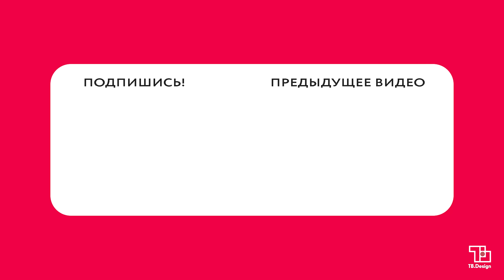КАК ВЫБРАТЬ СВОЙ СТИЛЬ ИНТЕРЬЕРА? Разбираемся в стилях для загородного дома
Всем привет, друзья! Как обещала, выпускаю вторую часть видео про стили в дизайне интерьера - на этот раз видео посвящено 6 самым популярным стилям в интерьере загородных домов.

Тайм-коды:
0:00 - вступление
0:55 - сочетание стиля интерьера внутри дома и архитектурного решения
2:17 - скандинавский стиль
5:16 - современная классика
8:03 - классика
10:42 - стиль шале
13:41 - минимализм
15:35 - русский стиль
18:49 - заключение